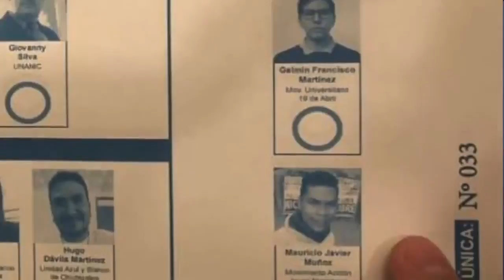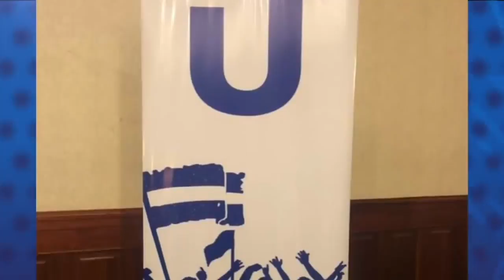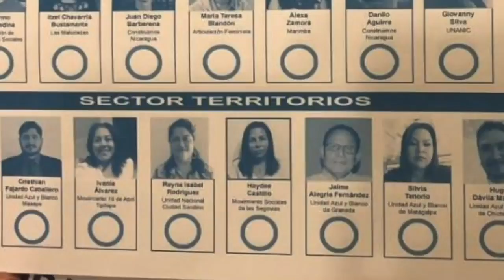Consejo Político UNAB: Coalición opositora debe estar lista en el primer trimestre